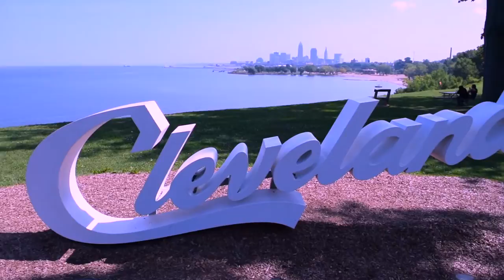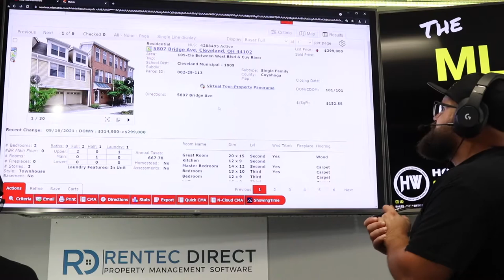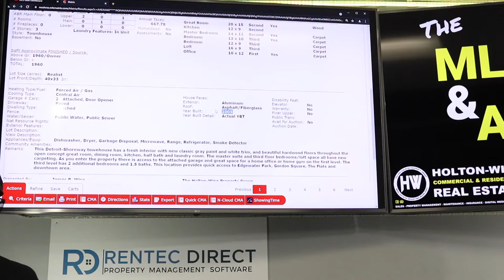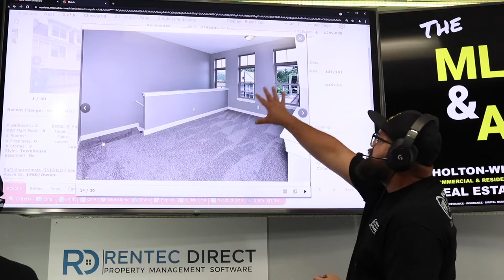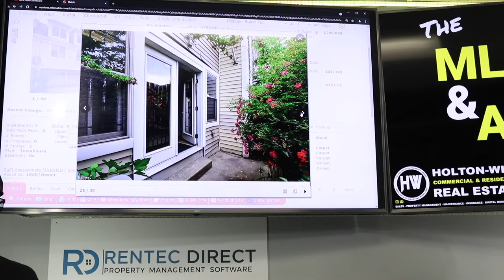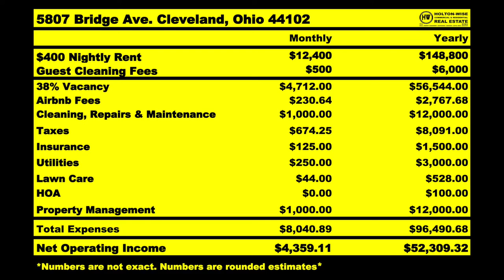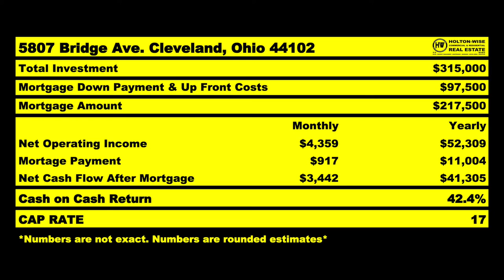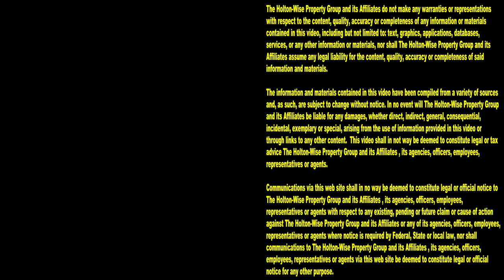Can you make Money with an Out of State Airbnb? | MLS Search & Analysis 1,133 - 5807 Bridge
The Cleveland real estate market is one of the most popular markets for out of state investors. Cleveland is filled with a ton of affordable housing, so cash flow investors from all over the world flock to the Cleveland area to buy dirt cheap Section 8 houses and apartment buildings. What you may not have known though, is that the Cleveland market is also a great market for short term rental property investing. In the 1,133rd episode of The MLS Search & Analysis Show, Cleveland Airbnb expert James Wise is going over how out of state investors can make money with Cleveland Airbnb hosting.

📺 HELPFUL RESOURCES
Holton-Wise FAQ